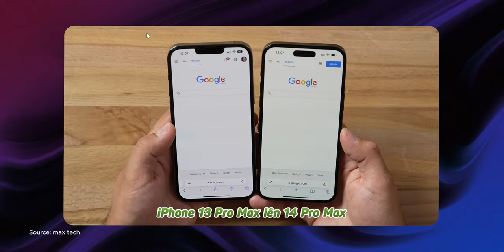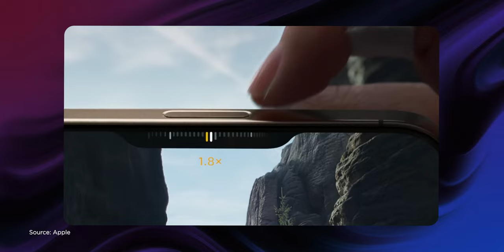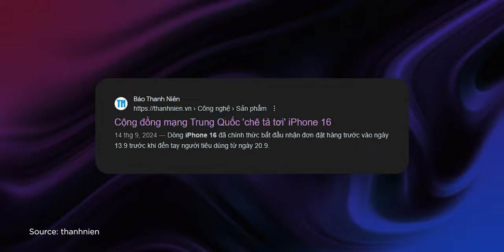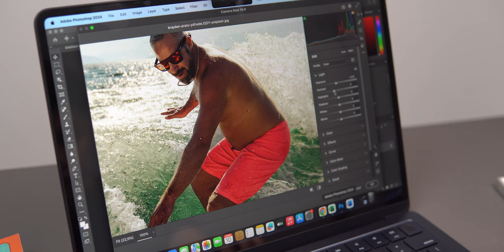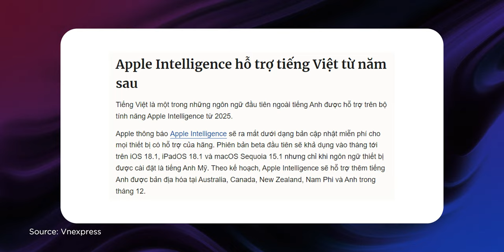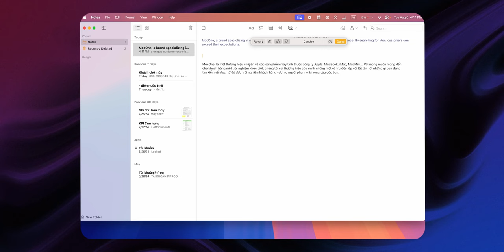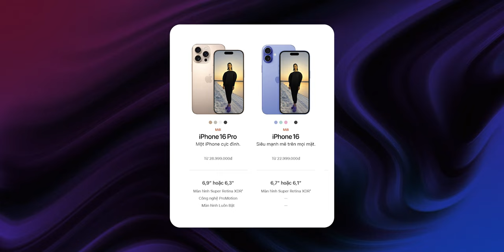16 Series năm nay KHÔNG TỆ NHƯ BẠN NGHĨ | Tư vấn: nên lên đời iPhone năm nay hay không?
Giữa rất nhiều luồng ý kiến trái chiều về iPhone 16 năm nay, có người khen người chê, vậy có điểm gì thuyết phục dành cho chúng ta để có thể xuống tiền với iphone 16 Series? Hãy cùng theo dõi hết video này để có được câu trả lời nhé!
Timeline
0:00 Giới thiệu
0:22 Intro
0:29 Nâng cấp nhỏ giọt trong thiết kế
2:00 Thay đổi màu sắc nhạt nhoà
2:57 Nhận đặt iPhone 16 Series tại MacOne
3:22 Sự bão hoà cả thị trường
4:32 Kích cỡ màn hình thay đổi
4:57 AI hỗ trợ tiếng Việt
6:09 Nâng cấp để có những trải nghiệm toàn diện
7:03 Nên lựa chọn iPhone nào trong năm nay
8:33 Các bạn thích hợp với iPhone năm nay
9:07 Kết